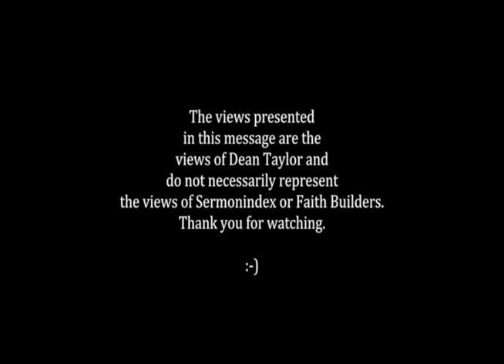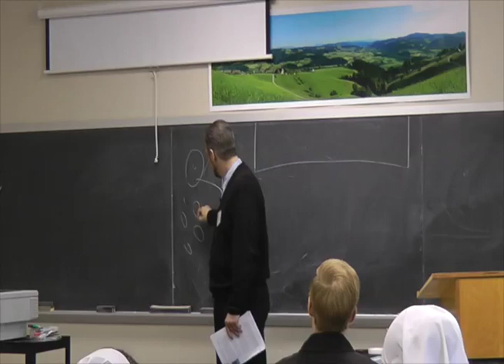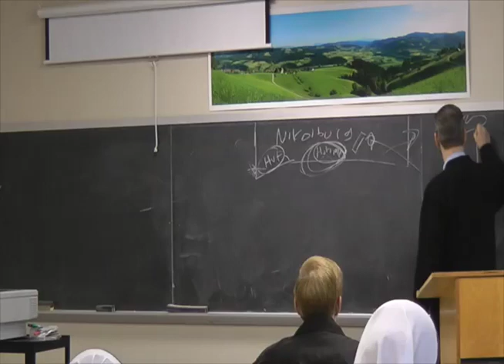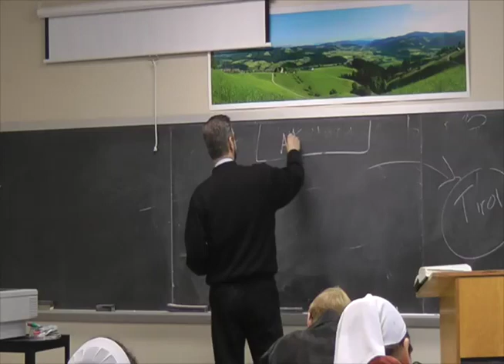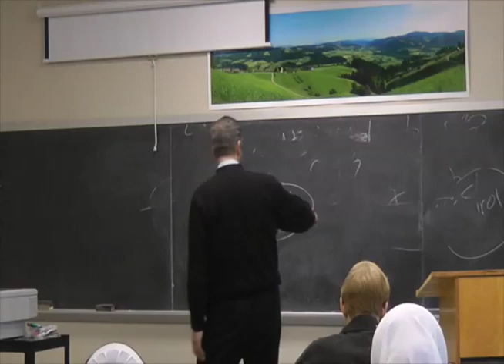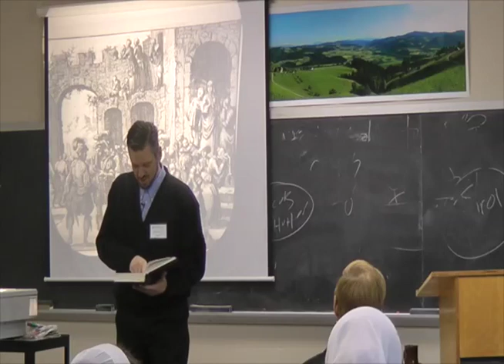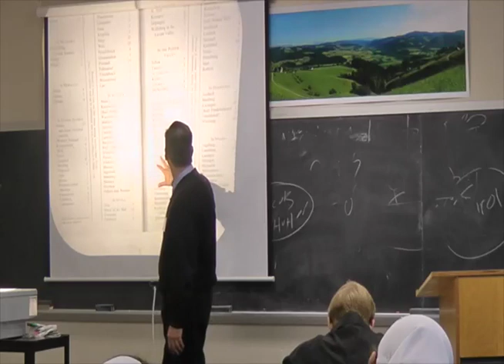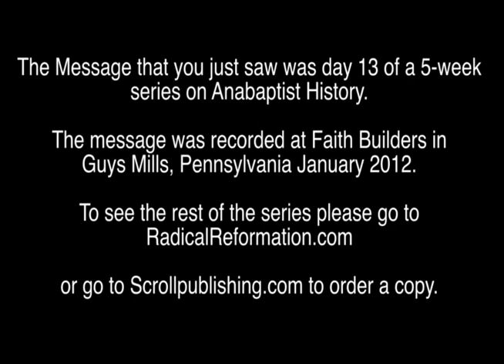Anabaptist History (Day 13) The Birth of The Hutterites-Part 1